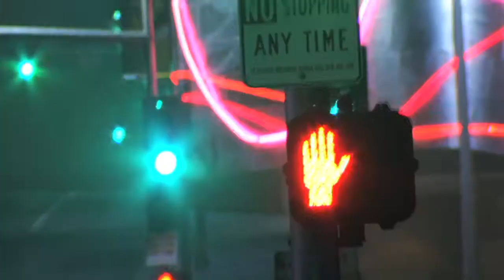John's Suitcase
John's Suitcase is about the burdens we carry in our lives; the memories we can't forget.

Timo is one of the most respected and talented guitarists in Finland. He has composed for film, TV and theatre and has released four albums of his own including a collection of instrumental compositions.